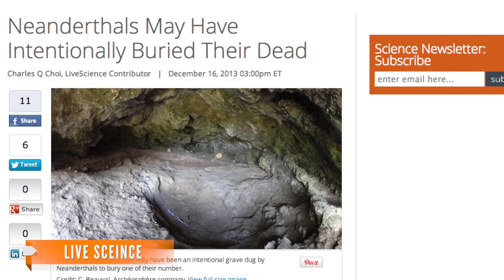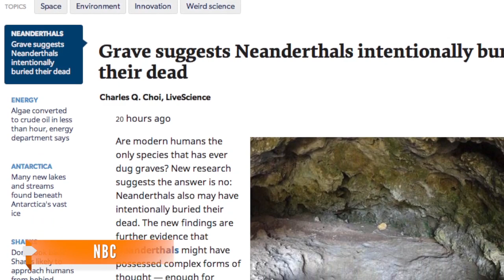Like Humans, Neanderthals Buried Dead And Cared For Elderly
A 13-year study provides evidence that Neaderthals not only buried their dead with purpose but also cared for their elderly.